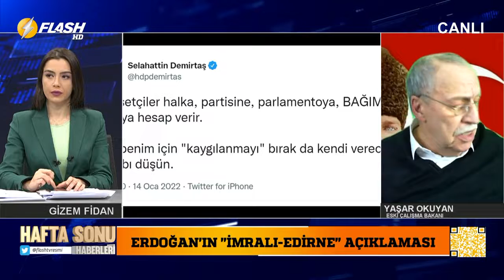Çalışma Eski Bakanı Yaşar Okuyan | Gizem Fidan İle Hafta Sonu Haberleri